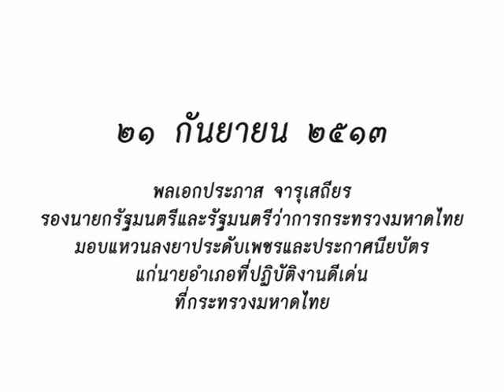วันนี้ในอดีต ๒๑ กันยายน ๒๕๑๓ มอบแหวนลงยาประดับเพชรและประกาศนียบัตรแก่นายอำเภอที่ได้ปฏิบัติงานดีเด่น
พลเอกประภาส จารุเสถียร รองนายกรัฐมนตรีและรัฐมนตรีว่าการกระทรวงมหาดไทย มอบแหวนลงยาประดับเพชรและประกาศนียบัตรแก่นายอำเภอที่ได้ปฏิบัติงานดีเด่น ที่กระทรวงมหาดไทย

 เมื่อวันที่ ๒๑ กันยายน ๒๕๑๓ พลเอกประภาส จารุเสถียร รองนายกรัฐมนตรีและรัฐมนตรีว่าการกระทรวงมหาดไทย  ได้มอบแหวนลงยาประดับเพชร ประกาศนียบัตรแก่นายอำเภอที่ได้ปฏิบัติงานดีเด่น กับมอบแหนบทองคำและอาวุธปืนให้แก่กำนันผู้ใหญ่บ้าน ที่กระทรวงมหาดไทย หลังจากที่อธิบดีกรมการปกครองได้รายงานถึงการพิจารณาความดีความชอบของนายอำเภอรวมทั้งกำนันผู้ใหญ่บ้านต่อรองนายกรัฐมนตรีและรัฐมนตรีว่าการกระทรวงมหาดไทยแล้ว พลเอกประภาส จารุเสถียร ได้มอบแหวนทองคำลงยาประดับเพชรแก่นายอำเภอที่ได้ปฏิบัติงานดีเด่น และกล่าวให้โอวาท.